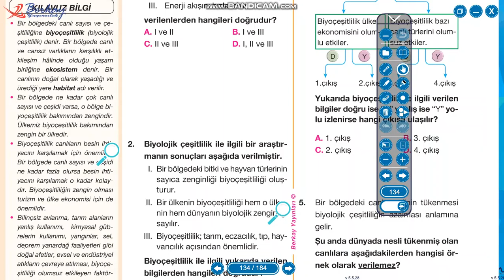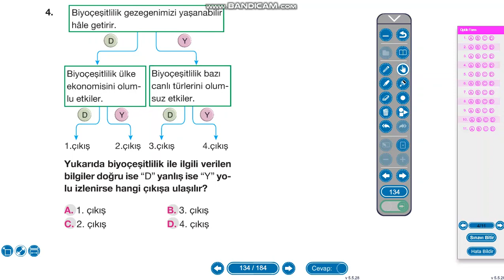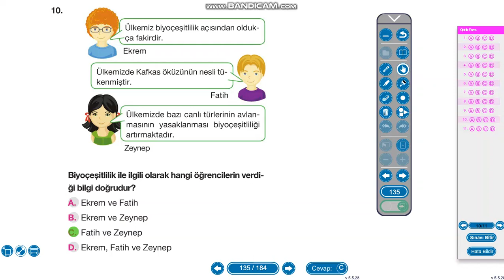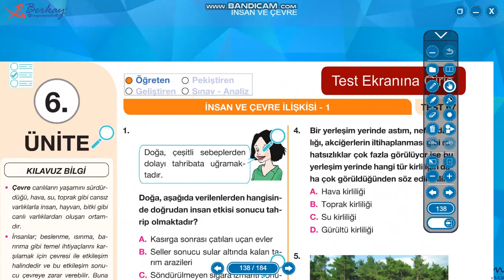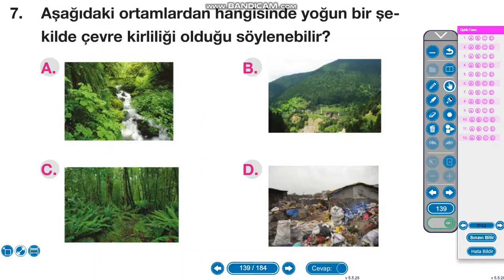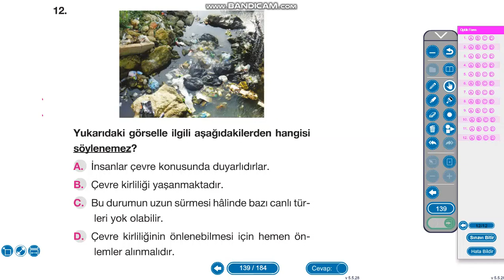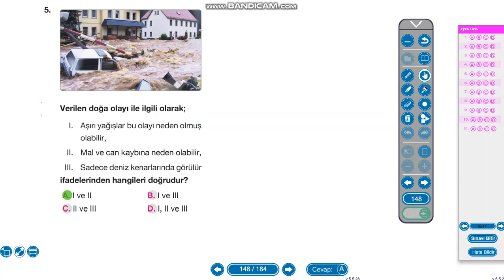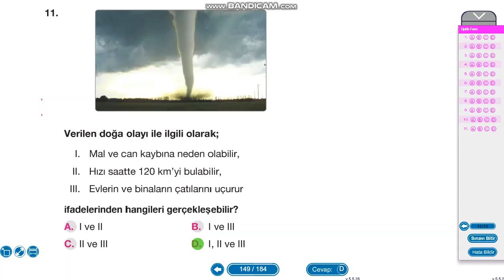06.05.2020 - 5. Sınıf - Fen Bilimleri - İnsan ve Çevre Soru Çözümü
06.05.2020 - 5. Sınıf - Fen Bilimleri - İnsan ve Çevre Soru Çözümü